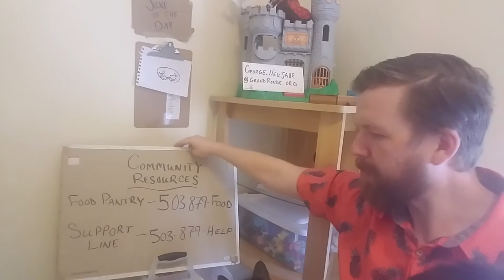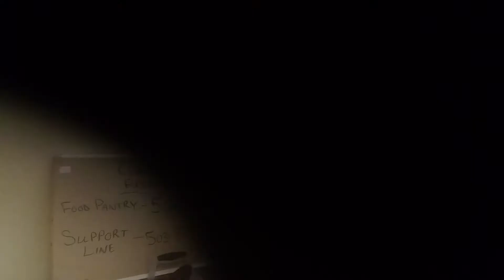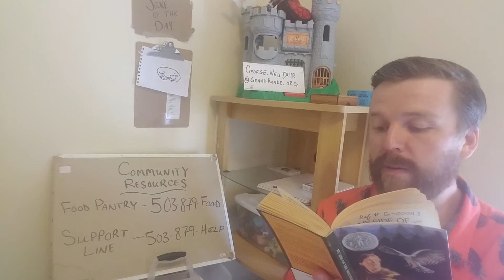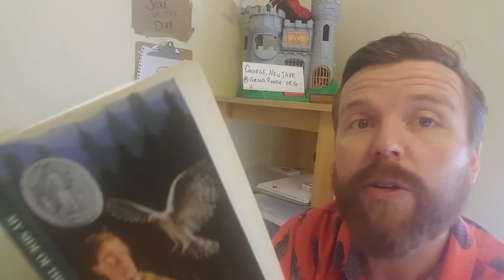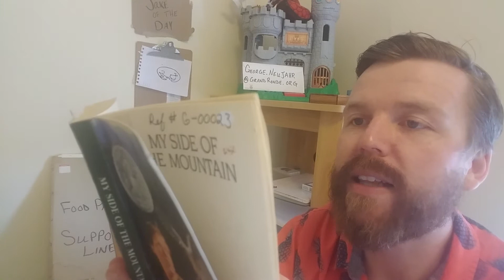Ch 3-4: My Side of the Mountain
Join us for today's chapters.

My Side of the Mountain by Jean Craighead George